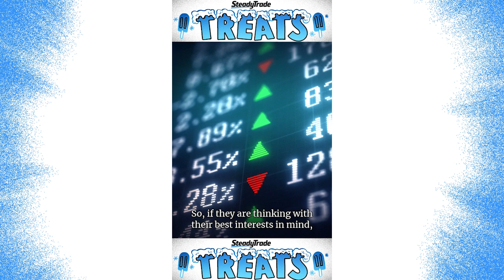Capital Gains Conundrum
🔵 Ready to learn more?